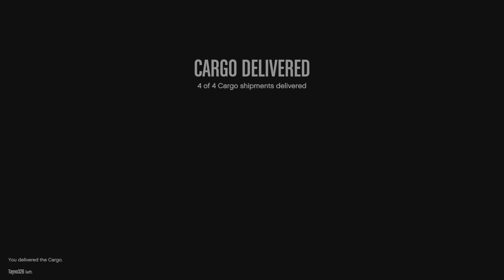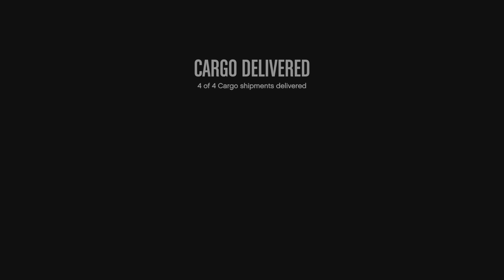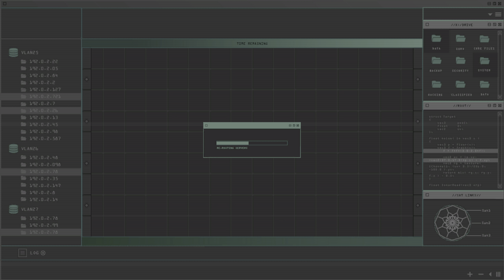Grand Theft Auto V_20240718163452